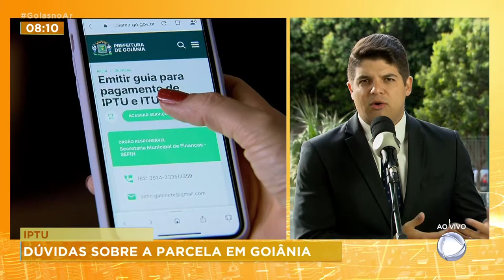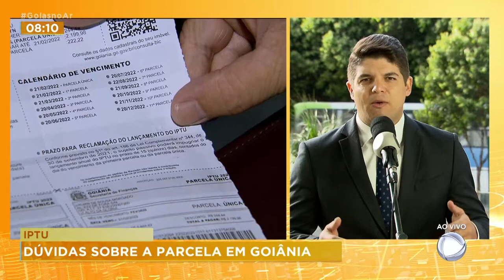IPTU: DÚVIDAS SOBRE A PARCELA EM GOIÂNIA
E O GOIANIENSE SEMPRE TEM AQUELAS PEQUENAS DÚVIDAS SOBRE O IPTU. SE OS VALORES DO IPTU DE 2023 E 2024 SERÃO AUMENTADOS É POR AÍ VAI. ESTÁVAMOS COM O SECRETÁRIO DE FINANÇAS, VINÍCIUS HENRIQUE QUE TIROU TODAS AS DÚVIDAS.